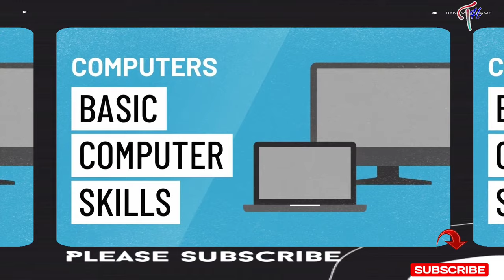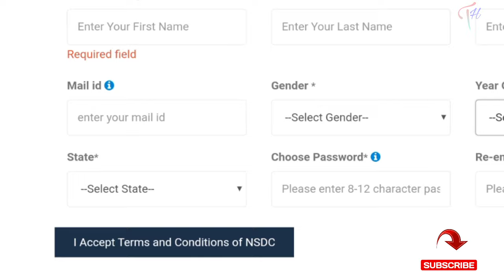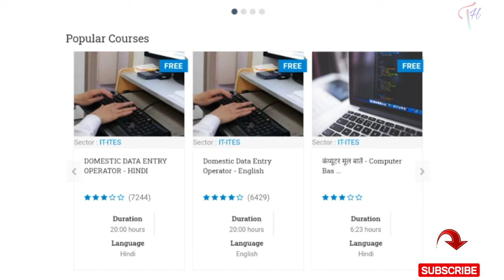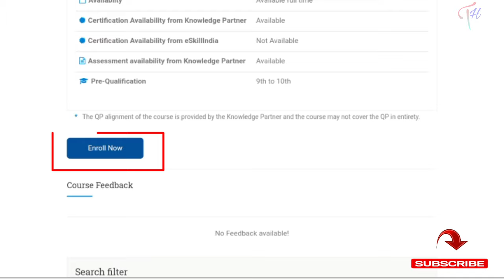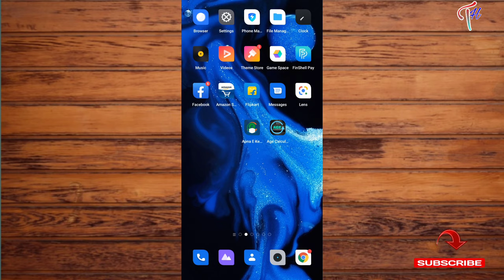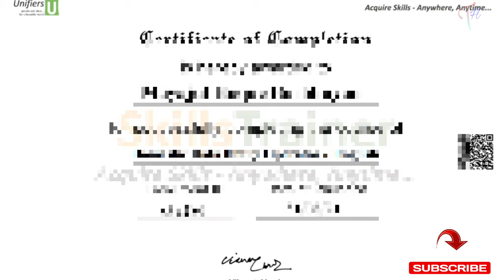Free Computer Certificate apply online||कसे आनलाईन फ्री कम्प्यूटर certificate के Apply करें?computer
Hello friends well come to Technical Help youtube channel friends ajkay iss video may app Lugon ko yeh jankari milega ki kaysay app Free computer certificate kay apply Koray